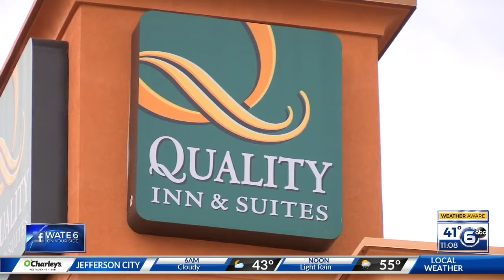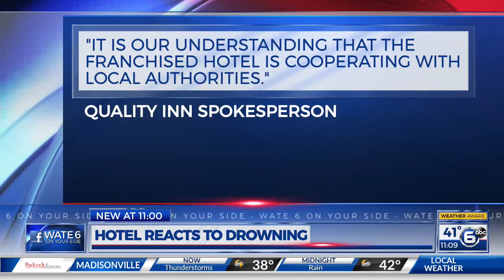Mother of drowned 3-year-old speaks